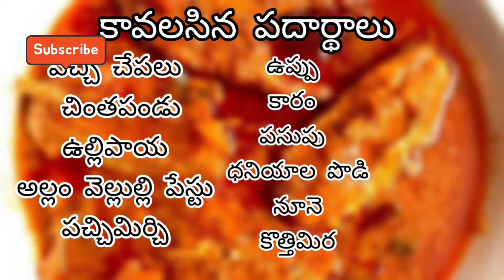Chapala pulusu || fish curry || చాప కూర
Hi
Today
Special curry
Chepala pulusu

Edi oka rakam vere paddathilo chesam
Chala baga kudirindi ede vidamga meeru try chesi ela undo cheppandi